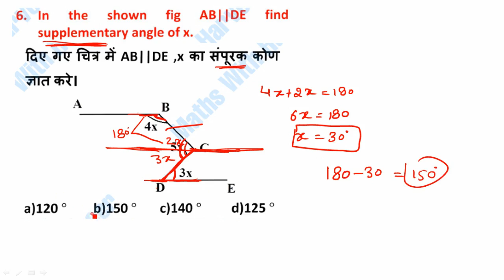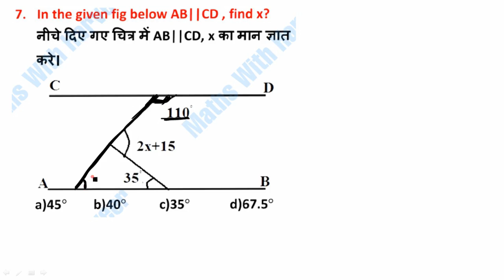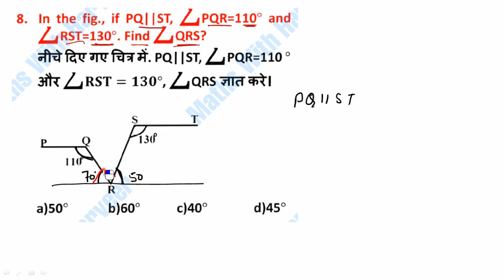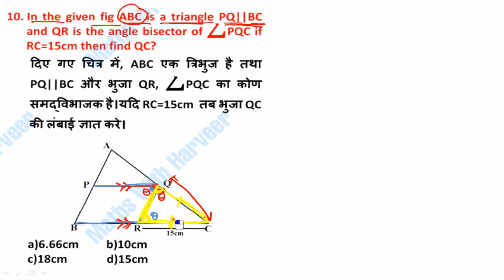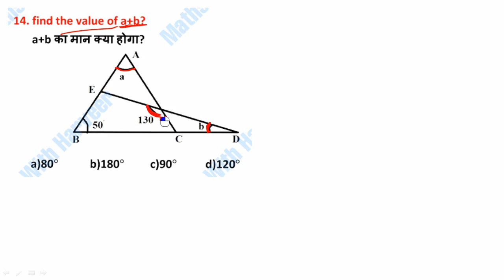Day-2 Geometry( line and Angle) / SSC CGL,CHSL, CDS,CAT All Gov. exam By Harveer Sir